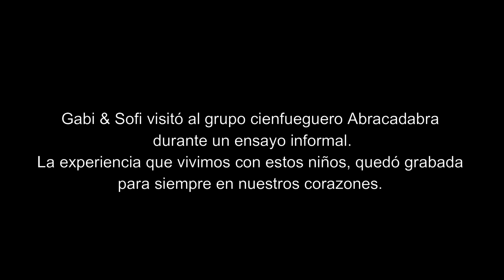GabiSofi conocen a NIÑOS TALENTO en Cienfuegos. 😲👏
Una increíble versión de la canción “Somos el Mundo”, interpretada por los niños del grupo cienfueguero Abracadabra. ¡No se pierdan el final del video‼️

Abracadabra nace el 3 de diciembre de 2005 en la ciudad de Cienfuegos. Actualmente cuenta con 60 niños, su director general Dustin Polo, tres instructores (música, teatro y danza) y un equipo de dirección conformado por padres y familiares.
GabiSofi llegó hasta ellos en medio de un ensayo informal, para entregar el PremioEspecial del jurado del Concurso de Talentos recién concluido a dos de sus integrantes. Ese pequeño momento que vivimos con estos niños, quedó guardado para siempre en nuestros corazones.